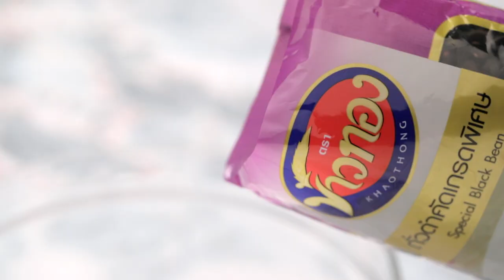พี่หมู พี่สาวอารมณ์ดี แห่งตลาดเมืองทอง 1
พี่หมู พี่สาวอารมณ์ดี แห่ง ตลาดเมืองทอง1 สนุกมากแค่ไหนต้องมาดูกันคร่ะ

Line @yingsakfood